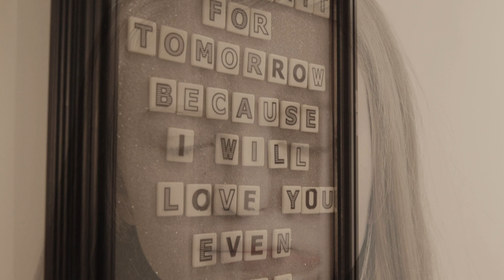Roy & Ella Taylor - I Can't Wait for Tomorrow (Official Music Video)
As Roy continues his battle with Motor Neurone Disease, he and his daughter, Ella, show their unbreakable father-daughter bond as they journey through life's door together.

Please support Roy and Ella's song to help us defeat Motor Neurone Disease (MND/ALS) once and for all.

Songwriter: Roy Taylor
Producer/Instrumentation: Peter Eades
Arrangement: Peter Eades, Terence Taylor, Roy Taylor
Mastering Engineer: Billy Farrell